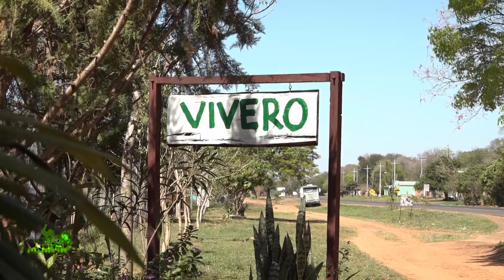EN LA GRANJA - APICULTURA SAN PEDRO